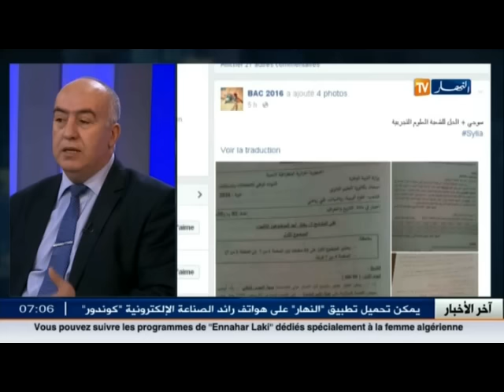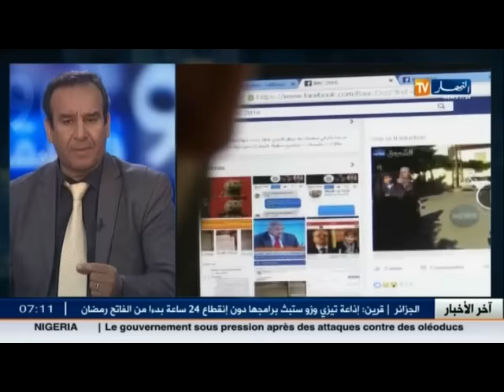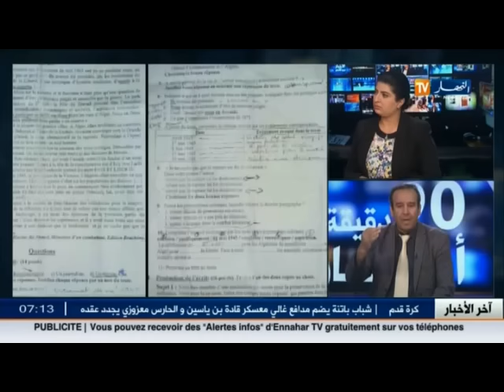بكالوريا 2016 /فرحات شابخ ...من الضروري إيجاد الأشخاص المسسرّبين لمواضيع البكالوريا